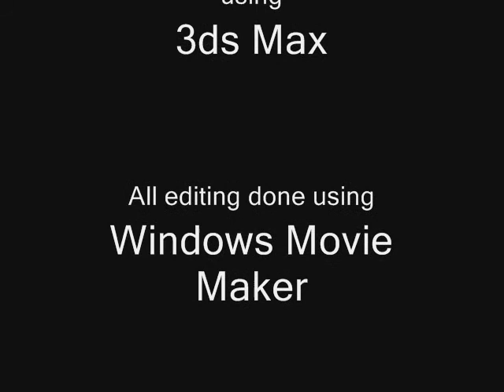Futurama Short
A short animation I made featuring Bender from Futurama.  We had to make a movie with sound for my 3D class, and I choose to base mine on my favorite TV show.